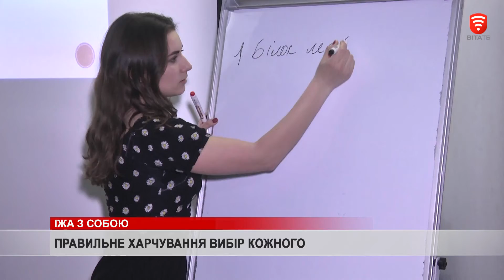Чи завжди домашня їжа є корисною? новини 2019-09-16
На роботу із судочком. Для більшості українців це вже традиція. Як приміром для англійців - вівсянка на сніданок, а для французів - круасан із ранішньою кавою. У контейнери дбайливі господині кладуть все, що приготували звечора, або ж нашвидкуруч зроблені бутерброди. Здавалося б їжа домашня, а відтак корисна. А ні. Обід має бути правильним, збалансованим і лише тоді корисним, - наполягають дієтологи. Чи задумуються над цим вінничани? Чи їм достатньо просто напакувати шлунок?